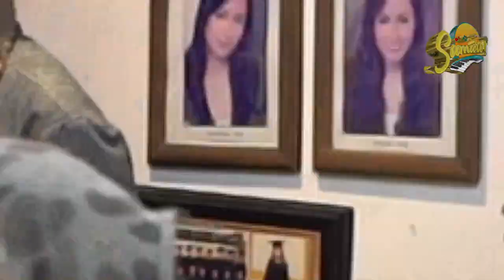LES PRESENTAMOS A LOS MUSICOS DE GRUPO SAMARE